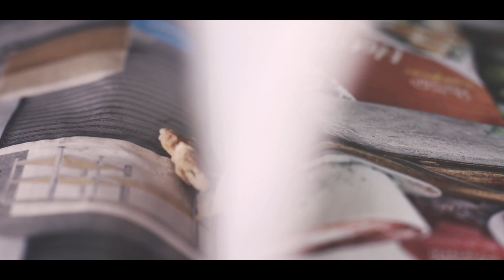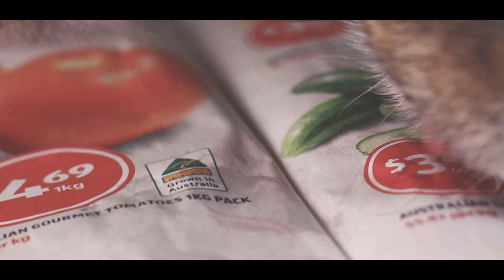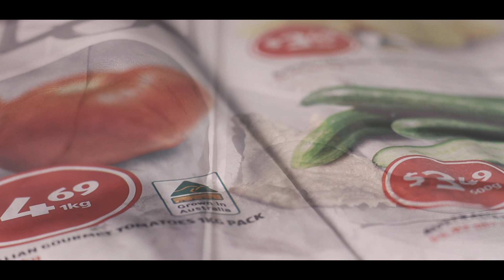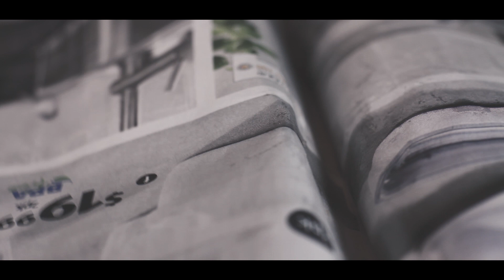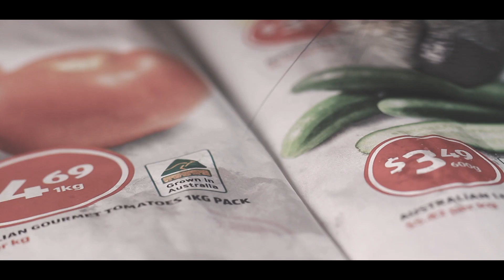ASMR Page Turning 🐶 Dog Eating Sounds Beef Slices 🥩 No talking Satisfying and Relaxing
A video of Mindy finding meat slices in between the pages of a magazine.

If you would like to see Mindy's daily life in pictures and short videos.. please follow her on Instagram. 😄

**This is an ASMR video. Headphones are recommended.

My Camera Gear:
Canon 7D
Sound Recorder Tascam R-40